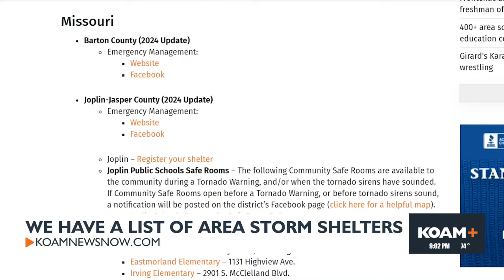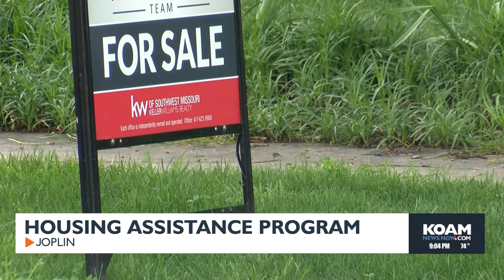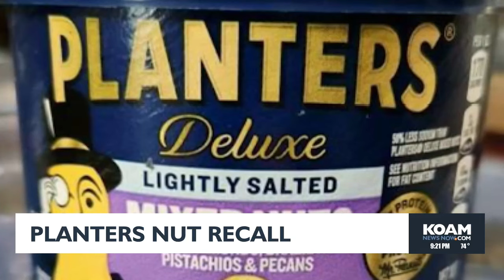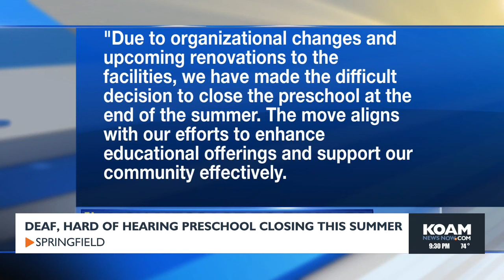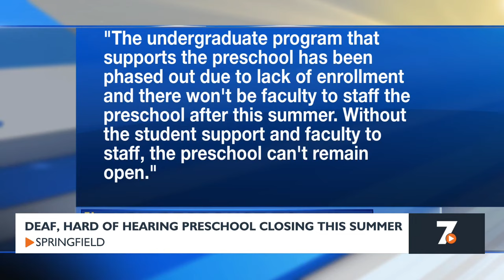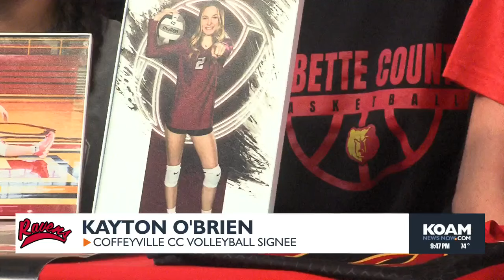9pm Newscast - May 6